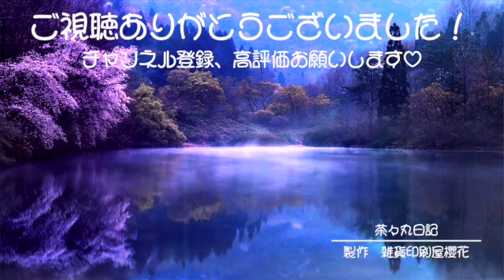茶々丸日記#5 水浴びできるかな？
前回の撮影から間が空いてしまった茶々丸日記。ほんの少しの間に一気に羽が変わりました。そんな部長は、飲み水で遊ぶようになった為、水浴びがしたいのでは？と気をきかせて水浴び用の桶(職人さんの蓋付き道具箱)を買ってきました。
さて、部長は水浴びが上手くできるのでしょうか…？

ー更新は不定期の金曜日です。ー

(｀◉v◉ ´)茶々丸プロフィール(｀◉v◉ ´)
国籍：日本
誕生日：12月10日
星座：射手座
血液型：？
性別：♂(多分)
趣味：社長と部下のつま先をつつき回すこと。
職業：有限会社宮崎産業　雑貨印刷屋櫻花部長
特技：全国愛玩動物可愛いさ検定フクロウ部門３級
好きな食べ物：うずら・ひよこ

▼フルオーダーTシャツ始めました。(｀◉v◉ ´)
詳細は以下のページで♪

動画・SE・BGM利用させていただいております(｀◉v◉ ´)